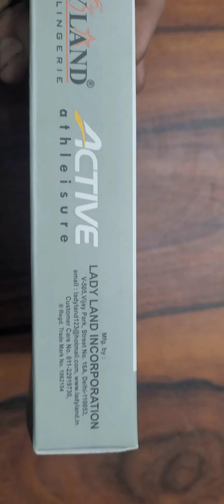Sports bra for yoga (magenta) ALL SIZE AVAILABLE DM ME FOR ladyland